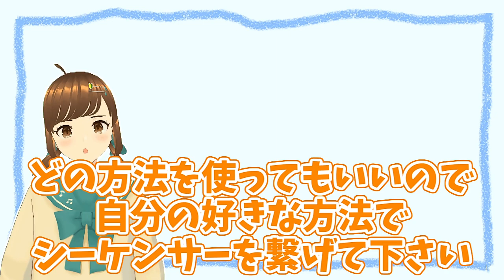How to Make "On the day of departure"(Fortnite)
How to Make "On the day of departure"